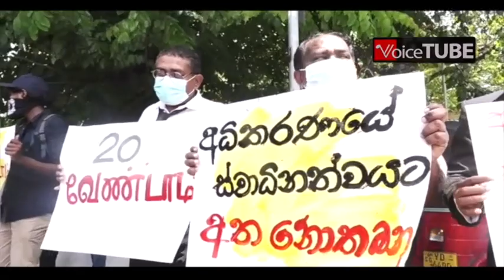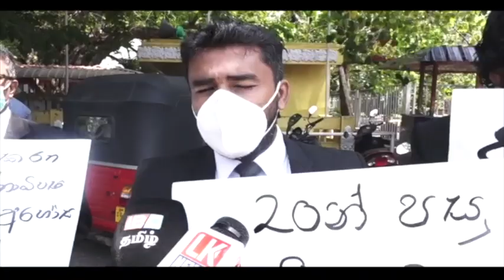20 ට එරෙහිව ජනතා නීතිඥයෝ උසාවිය ඉදිරිපිට විරෝධතාවක - ඒකාධිපතිත්වයකට රට ගෙන යන්න දෙන්න බැහැ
20 ට එරෙහිව ජනතා නීතිඥයෝ උසාවිය ඉදිරිපිට  විරෝධතාවක - ඒකාධිපතිත්වයකට රට ගෙන යන්න දෙන්න බැහැ